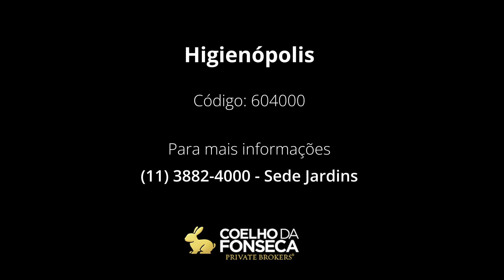Apartamento - Higienópolis - 604000